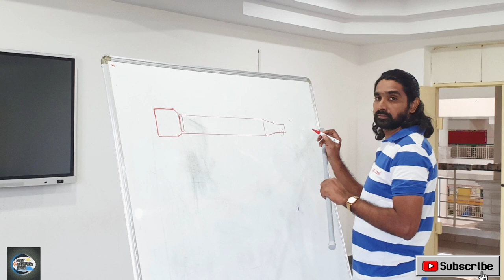Science workshop || N.H.V.P.S IN BANGALORE || How to make telescope 🔭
Science workshop Collab with Naxxatra science

National Hill View Public school on Bangalore

how to make telescope and uses of Telescopes
3.12.22